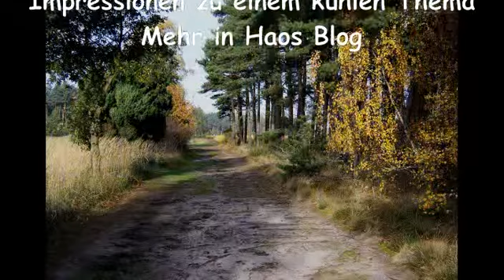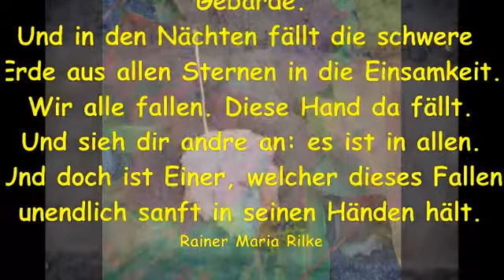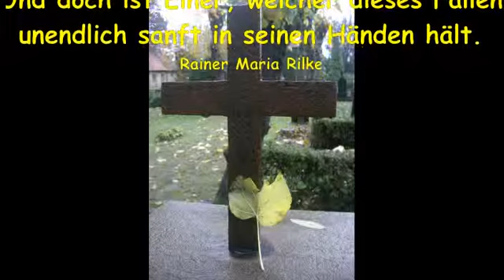Wenn es kälter wird...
Mehr in Haos Blog